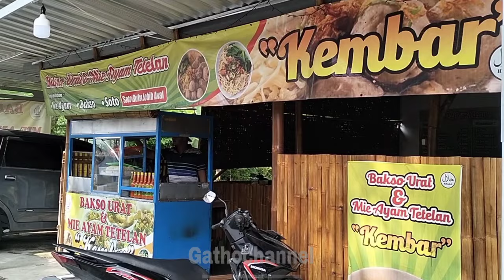Puas Habis dua mangkok !! Bakso urat tetelan sapi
Halo sobat YouTube di manapun berada semoga selalu di berikan kesehatan keselamatan dan dimudahkan dalam mencari rezeki..amin.

Dalam video kali ini pakde gatho makan bakso urat tetelan sapi di warung mie ayam dan bakso kembar.
harga satu porsi bakso urat tetelan Rp 12.000